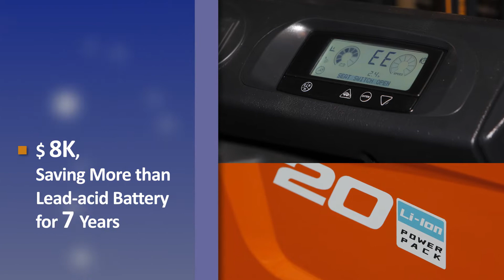Doosan Li-ion Battery Powered Forklift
Most advanced Li-ion technology. Doosan's Li-ion powered forklifts help operators improve productivity with extended battery life and safety as well as reduce the TCO(Total Cost of Ownership) with lower maintenance costs.